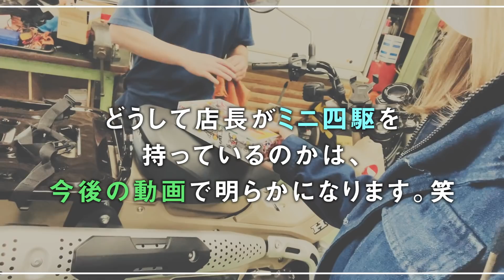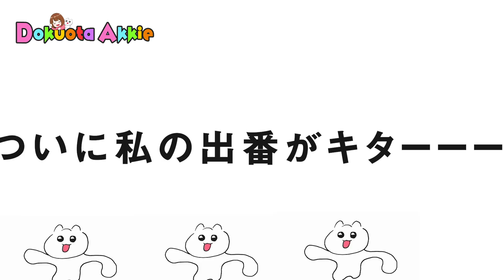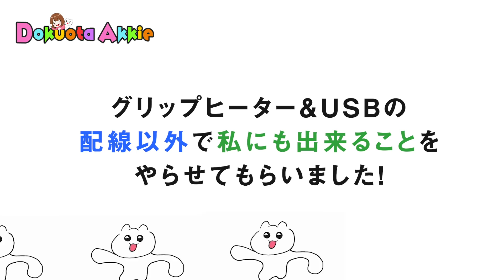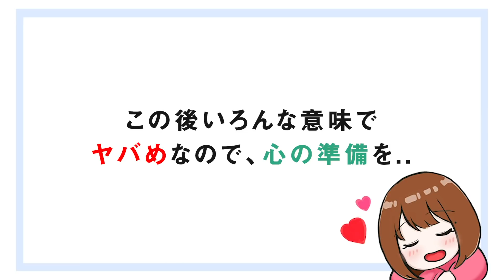汗かきバイク女子が夏に向け激熱発汗カスタムをした結果【ハンターカブ】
【冷えピタ】真夏の猛暑ツーリングを完全攻略したバイク女子【モトブログ】

※URL付きのコメントはスパム扱いになるので貼らないでくださいませ